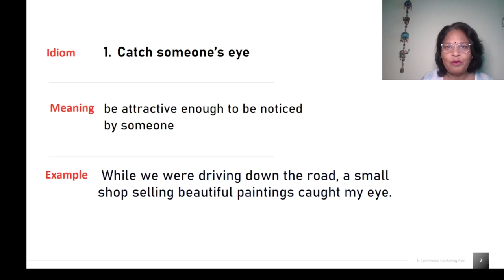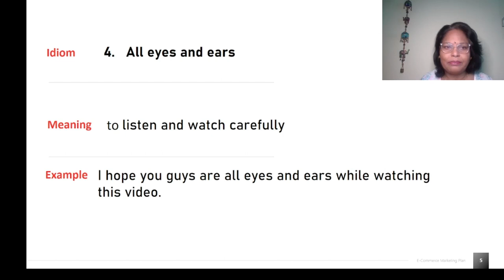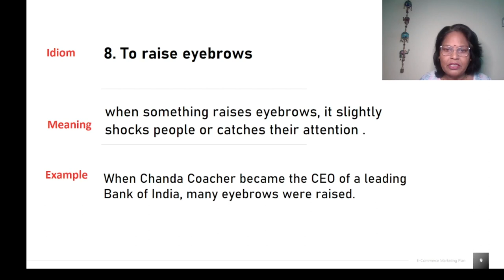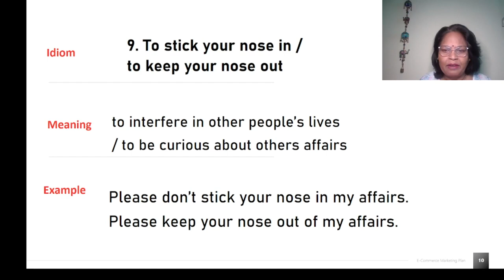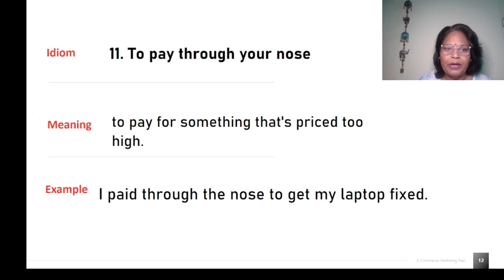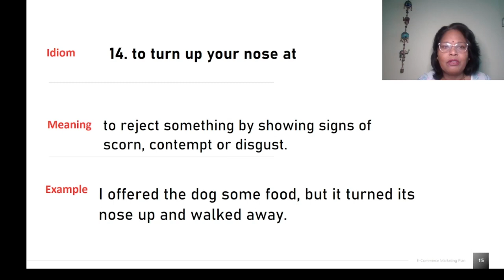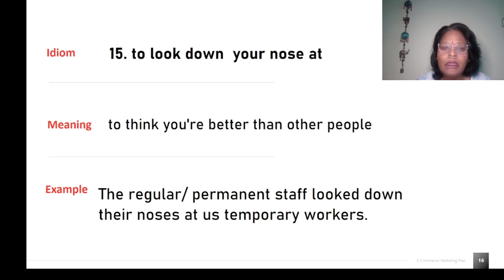15 EYE & NOSE IDIOMS IN 6 MINUTES | IDIOMS, PHRASES & PROVERBS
This video is about the English idioms with eyes and nose --their meanings and examples. This video is also helpful for Hindi speaking people in India who want to prepare for TOEFL and IELTS test.

Learn 10 English Expressions with NOSE!

VIDEO CHAPTERS:
00:20- Catch someone’s eye
00:46 -  Keep an eye on
01:00 - To turn a blind eye
01:20 -- All eyes and ears
01:42 -  Blink of an eye
01:55 - Cry your eyes out
02:14 - to be apple of someone’s eye
02:25 -  To raise eyebrows
03:00 -  To stick your nose in   /
keep your nose out
03:30 -  Right under your nose
03:50 - To pay through the nose
04:10 - To follow your nose
04:29 - to be nosy
04:50 -  to turn up your nose at
05:18 -  to look down  your nose at

1. : Introductory video on idioms, phrases & Proverbs
2. : 30 English proverbs with Hindi equivalents in 15 min
3. : 30 interesting English Proverbs in 17 minutes
4. : 20 Hand & Feet Idioms in 10 minutes
6. : 10 happiness idioms in English in 8 minutes
7. : 25 Head & Heart Idioms in 9 minutes
8. : 20 Health Idioms in English in Everyday Life
9. : 25 Number Idioms in English used in Everyday Life
10. : 30 Weather Idioms in Everyday Life
11. : 50 Animal Idioms in English in 24 minutes
12. : 80 Body parts in 30 minutes
13. : 25 Colour idioms in English used in Everyday Life
14. : 10 important phrasal verbs with ‘bring’
15. : 10 important phrasal verbs with ‘break’
16. : 15 important phrasal verbs with ‘put’
17. : 13 important phrasal verbs with ‘look’
18. 31 Latin Phrases in English Used in Everyday Life
19. : 21 English Idioms & Phrases from Greek Mythologies